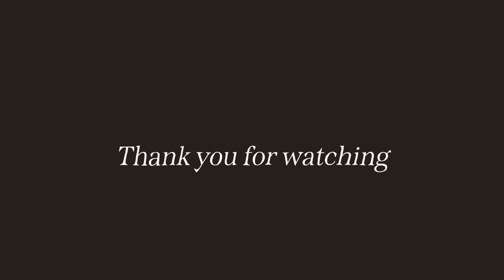Nothing's Carved In Stone「Rendaman」（歌詞、和訳付き）【ギター】【弾いてみた】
Nothing's Carved In Stone「Rendaman」を弾きました。歌詞、和訳付きです。♪

アルバム「Sands of Time」の7曲目に収録されています。

今回も歌詞の情報が少なかったので、所々自分で翻訳しています。
多少違っている所があるかもしれませんので参考程度にご覧ください。

他にもELLEGARDEN 、ONE OK ROCKの曲をいろいろ投稿しています。

ーーーー編集内容ーーーー
ギター（Gibson ES-355 VOS）→
エフェクトボード →
VOX MV50-ACのライン出力 →
オーディオインターフェイス（M-TRACK 2×2）→
PCのPro Tools Firstにて録音、音源編集しています。

三脚に固定したSONY ZV-1でビデオ撮影。
Adobe Premiere Proを使用し、動画編集しています。

ーーーーELLEGARDEN 他の曲はこちらーーーー

【アルバム　Don`t Trust Anyone But Us はこちら】

【ミニアルバム　My Own Destruction はこちら】

【アルバム　Pepperoni Quattro はこちら】

【アルバム　RIOT ON THE GRILL はこちら】

【アルバム　BRING YOUR BOARD はこちら】

【アルバム　ELEVEN FIRE CRACKERS はこちら】

ーーーーONE OK ROCK 他の曲はこちらーーーー

【アルバム　Nicheシンドロームはこちら】